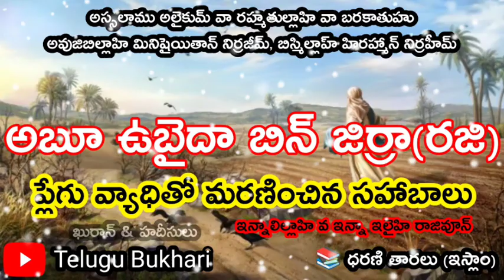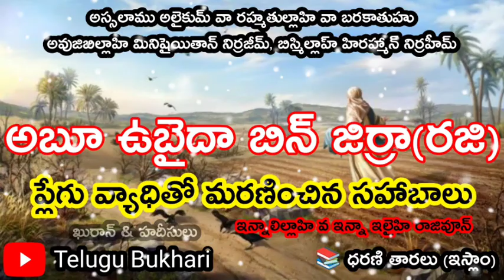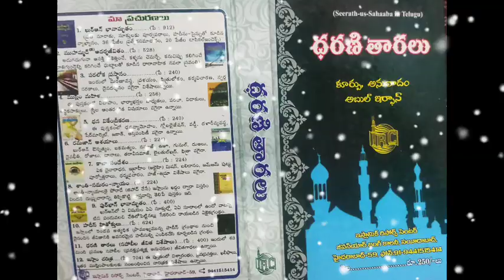abu ubaid bin jarrah(R)